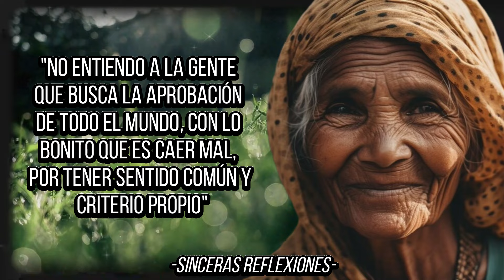➤ ¡15 LECCIONES de un ANCIANO SABIO y VULGAR muy FRANCO que NO CUALQUIERA PUEDE SOPORTAR! ⚠️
➤ REFLEXIONES DE VIDA DE UN HOMBRE DE MUY AVANZADA EDAD QUE PUEDEN OFENDER A CIERTAS PERSONAS. ESTOS CONSEJOS DE VIDA SON MUY VERDADEROS, SINCEROS Y LLENOS DE SABIDURIA.